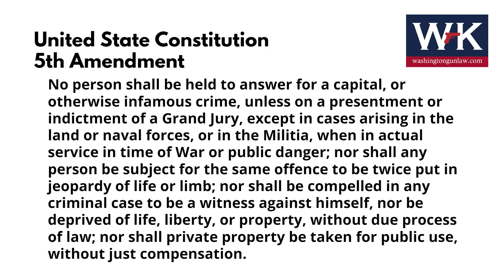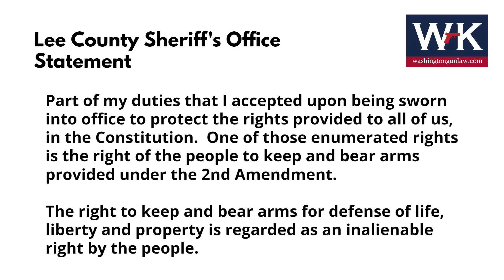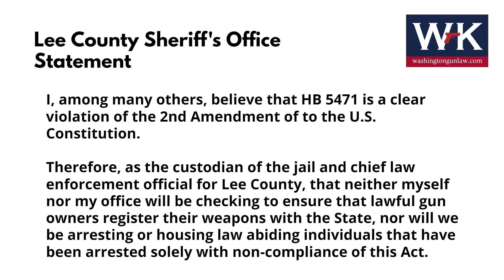When the Courts Start Telling Your Governor He's Wrong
Washington Gun Law President, William Kirk, takes a break from all the pistol brace fiasco to get everyone up to speed on what has happened to our brothers and sisters in the Land of Lincoln as a judge in Effingham County has issued an injunction, but the State of Illinois, felt the need to appeal that right away.  Well the court has ruled and there is some good news and some bad news for all the lawful and responsible gun owners in Illinois.  So what does this all mean to you, the lawful and responsible gun owner?  Learn all of that and arm yourself with education today.

Applicable Statutes:

Other Resources:

Read all the Letters from the Various Sheriffs' Departments Opposing This Legislation